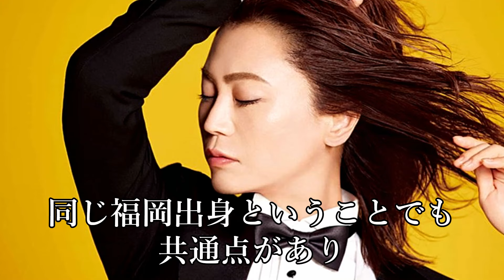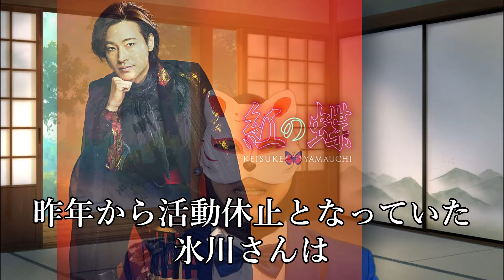氷川きよし新会社KIIZNA設立の際の山内惠介との電話がファンの間で話題！惠ちゃんが語るキーナの本音とは？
■関連動画